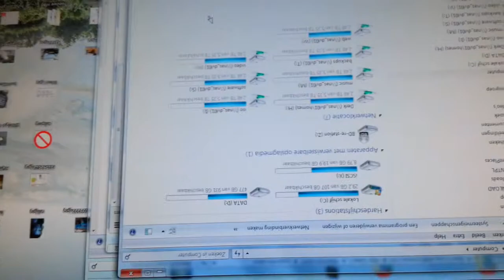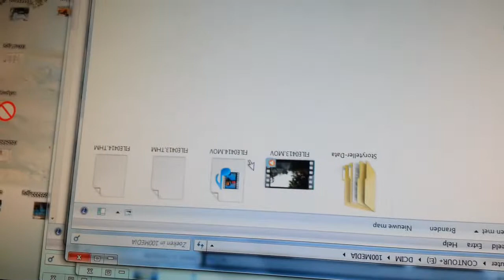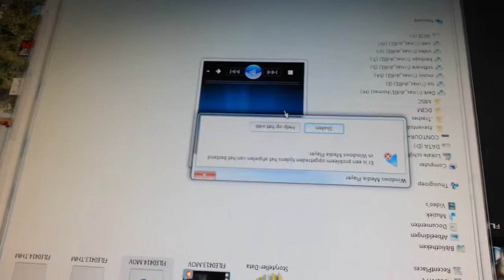201305-16 Problems with my Contour+ Camera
Symptoms of my camera not recording properly